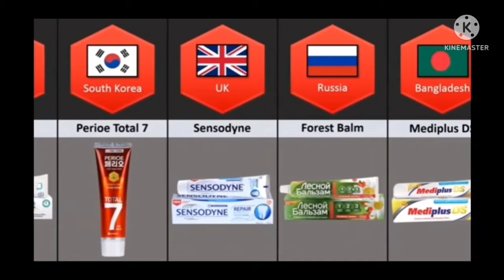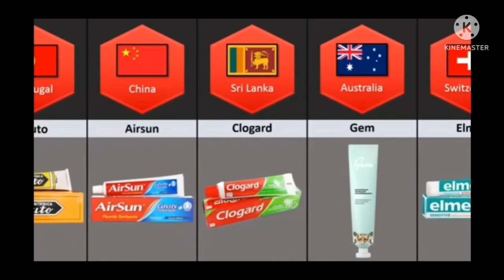Toothpaste From Different Countries# main product of colgate production in different Countries#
Toothpaste From Different Countries
we produce the information of different Countries from their own toothpaste